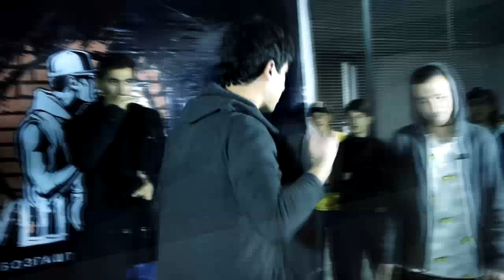ҚУРЪАКАШӢ МУШОИРА #9 (RAP.TJ)